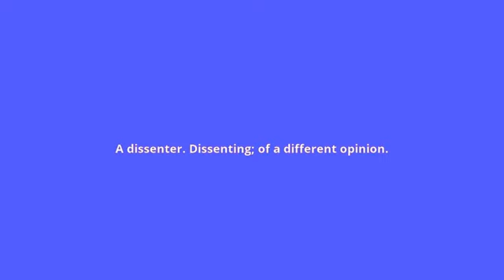what is the meaning of dissentient